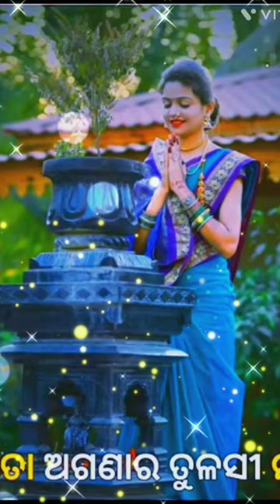To Aganara Tuiasi Mul|odia Bes Ts Songll Odia whatsappstatusvideo#shortvideo